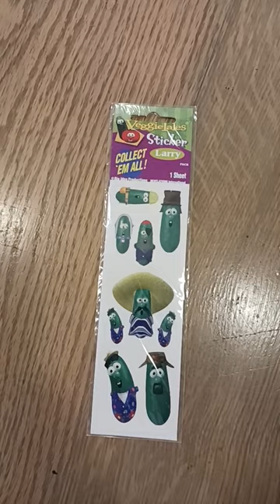Unboxing the Larry the Cucumber Sticker Set